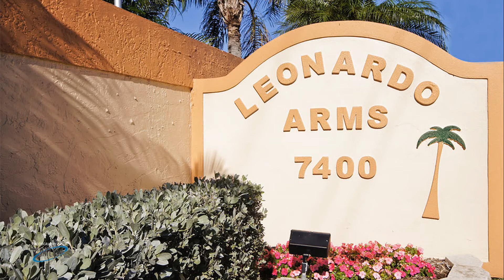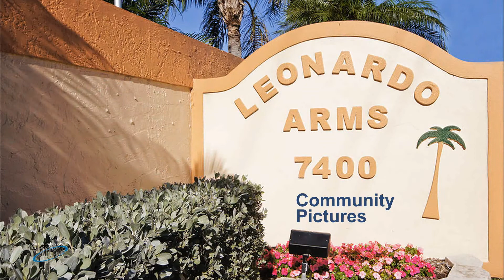Condo for Sale - 7400 Estero Blvd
Leonardo Arms Community